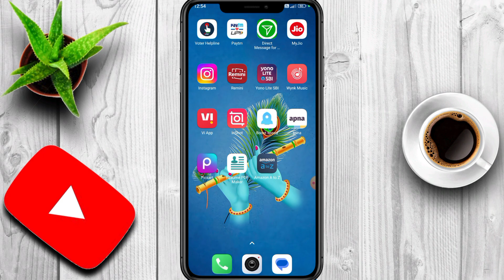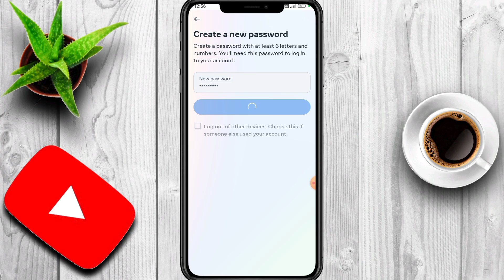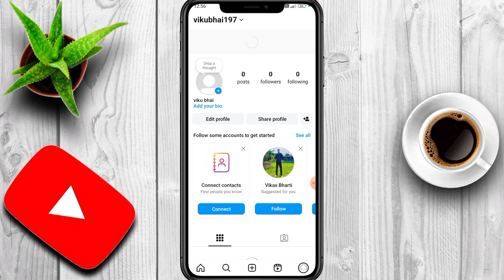How to Login Instagram if you Forgot your password without Email and Phone number in 2024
instagram password bhul gaye hain
instagram password bhul gaya kaise pata kare
instagram password bhul gaye to change kaise kare
insta ka password bhul jaye to kya kare
instagram ka password bhul gaye Technical Shiv
instagram ka password bh gaye to kaise pata kare
inaragram ka password kaise pata kare 2024
bina password ke instagram login kaise kare 2024
instagram account recovery 2024
instagram account recover 2024
insta id recover 2024 Manoj Dey
instagram ka password kaise pata kare 2024
instagram password kaise pata kare apna 2024
login instagram account 2024
password instagram id 2024
instagam login without email phone number 2024
how to login instagram without password 2024
how to login instagram id 2024
login instagram id without password 2024
how to login instagram without phone number 2024
instagam login if forgot password 2024
how to find instagram forgot password 2024
how to login old insta id 2024
instagram password kaise pta kare 2024
how to recover instagram account 2024
Login instagram account without email and phone number 2024
how to recover instagram account without email and password 2024
how to login instagram account if you forgot your password 2024
how to login inatagram account without email and phone number 2024
how to recover instagram account without phone number and password
instagram account recover kaise kare without password without email and phone number 2024
instagram ka password kaise pata kare without phone number and email 2024
instagram ka password kaise pata kare without email and phone number 2024
instagram password kaise pata kare without phone number and email 2024
instagram password bhul gaye to kya kare new update